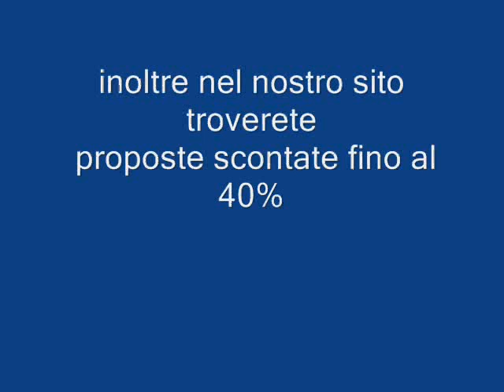HOTEL TUSAN BEACH RESORT TURCHIA Galadriel viaggi Pieve di Soligo 04381796937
L'hotel si trova, direttamente sul mare, nella zona di Kusadasi, a circa 5,5 km dal centro e a circa 70 km dall'aeroporto di Izmir.